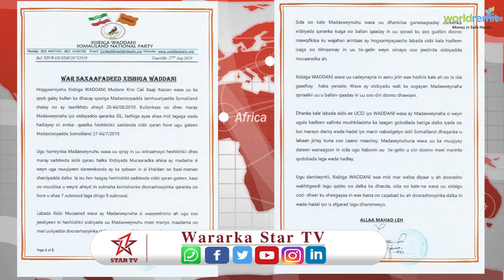WAR SAXAAFADEED KASOO BAXAY XISBIGA WADDANI KULANKII XISBIYADA IYO MADAXWAYNAHA SOMALILAND